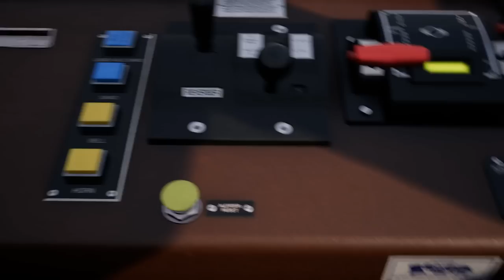Powering America Part 2 : CSX Heavy Haul : Train Sim World 2020 1080p60fps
With the Coal train ready to depart, take to the controls and drive it back to Cumberland Terminal. A congested line and worsening visibility make for a challenging run.

Loco : CSX AC4400CW.

Train Sim World : CSX Heavy Haul.